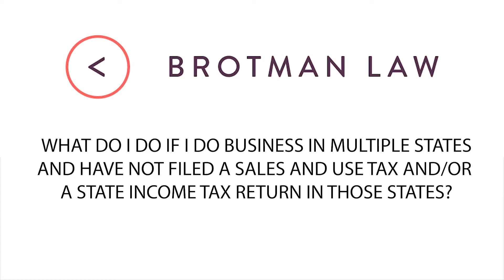Business in Multiple States and Have Not Filed a Sales and Use Tax and/or a State Income Tax Return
What Do I Do If I do Business In Multiple States And Have Not Filed A Sales And Use Tax And/Or A State Income Tax Return In Those States?